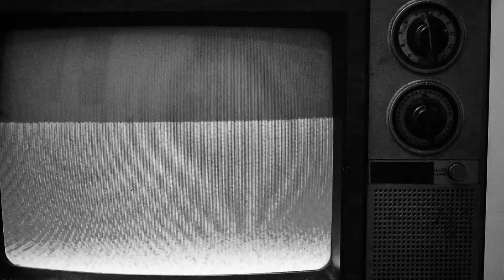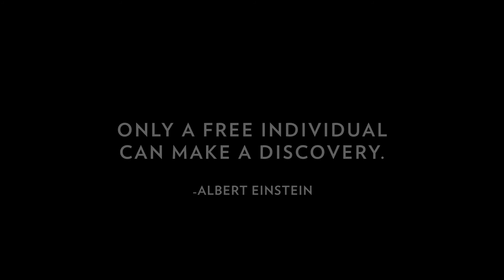Истории, вдъхновени от ГЕНИЯТ - Епизод 7: Любопитството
Казват, че "любопитството убило котката."
Любопитството обаче, е и това, което прави животът на човечеството такъв, какъвто го познаваме.
Следващата късометражна история, вдъхновена от Геният ще ви направи любопитни...